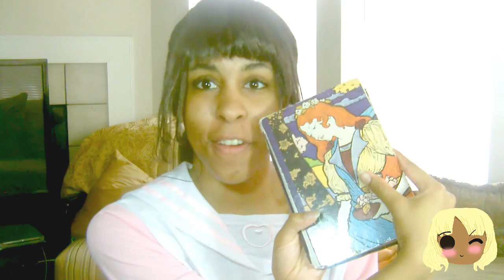♡ InspiredJoomin Youtube Trailer ♡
♡ Hey Everyone!  ♡

I am Joomin: a artist,kpop/anime/comic enthusiast and seamstress. Having to spread peace, love and happiness to all ,embracing them to be themselves not mater what is my mission.